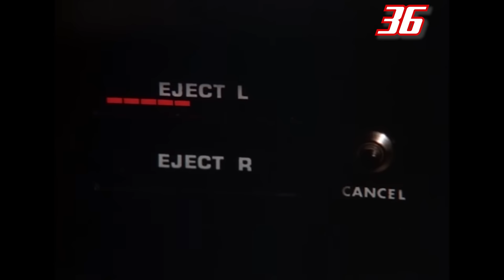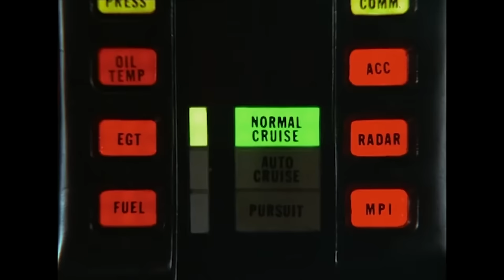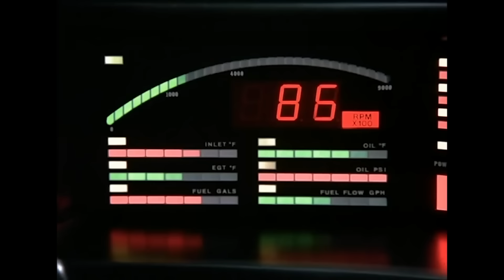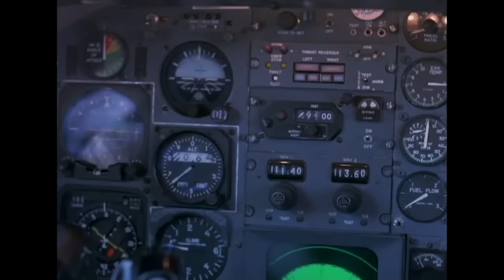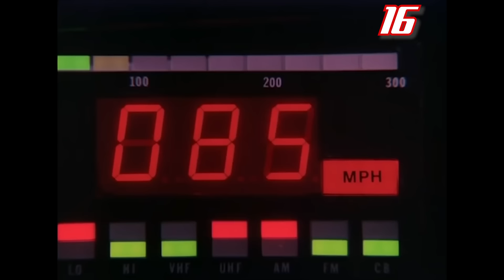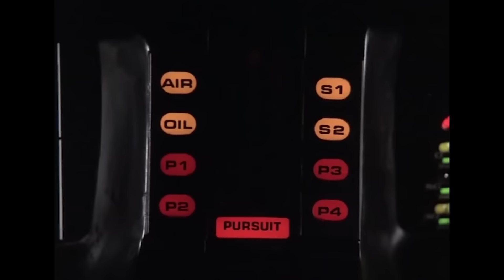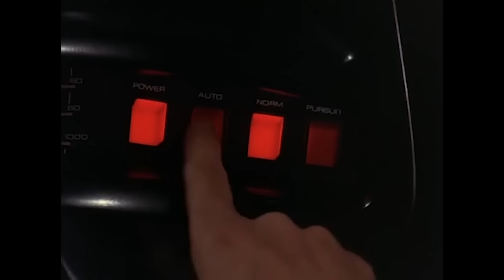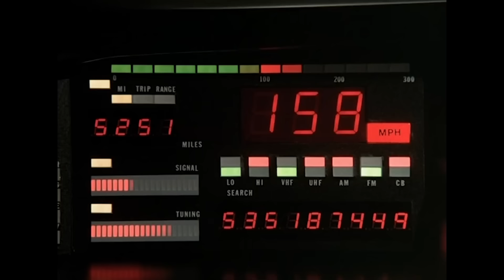40 Great Knight Rider Moments | 40th Anniversary of Knight Rider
Celebrating the 40th Anniversary of Knight Rider with the supercut of our 40 fav moments!  What's your favorite one?